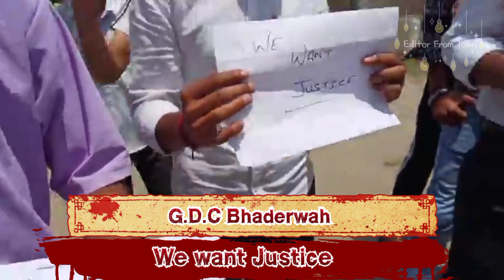Bhaderwah Students protest against Jammu University For Scam & change 5sem Adm. Eligibility Criteria